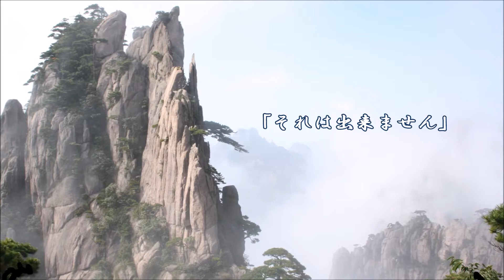ショートサーキット出張版読み上げ動画2979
「皇帝」は、大賀さんの決定に逆らう、その時点で悪であって。
一応、逆らう＝イスラム国ではあり求めてるのは物理的な戦争。

素材著作
風景

※その他の著作は2901番に有ります。